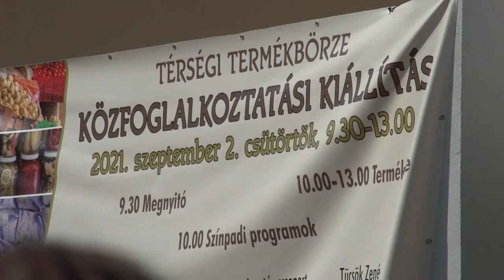21 település közfoglalkoztatásból származó termékeit mutatták be Tamásiban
21 település közfoglalkoztatásból származó termékeit mutatták be a térségi önkormányzatok  Tamásiban a Közfoglalkoztatási kiállítás és termékbörzén.,

 Horváth Kálmán, Tolna megye kormánymegbizottja azt mondta,Tamási  térségben közel 700 család számára jelent megélhetést a közmunka program.  . Bár  rendszer átalakult az évek alatt , és egyre kevesebben szorulnak erre a foglalkoztatási formára sok család esetében ez mégis a megélhetés biztosítéka